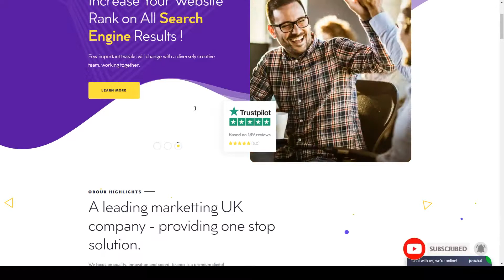Obour Digital Marketing Agency WordPress Theme idea creative Build Website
Compatible With WPBakery Page Builder 6.1.x, WPBakery Page Builder 6.0.x, WPBakery Page Builder 5.7.x, WPBakery Page Builder 5.6.x, WPBakery Page Builder 5.5.x, WPBakery Page Builder 5.4.x, WPBakery Page Builder 5.3, WPBakery Page Builder 5.2.x, WPBakery Page Builder 5.1.x

 Framework Underscores

 Columns 4+

 Layout Responsive

 Tags agency, campaign, creative, google, idea, marketting, media, optimization, rank. search. results, seo, social, solution